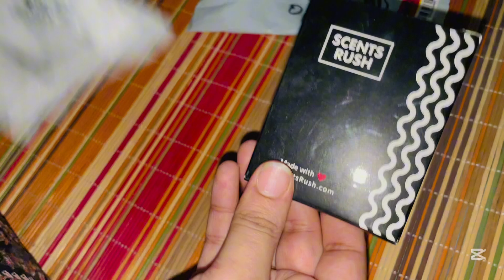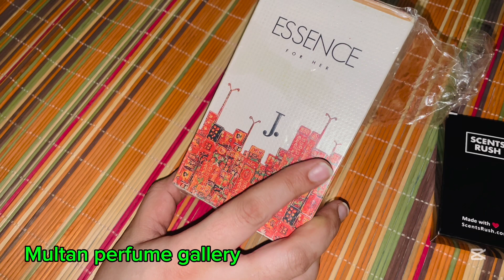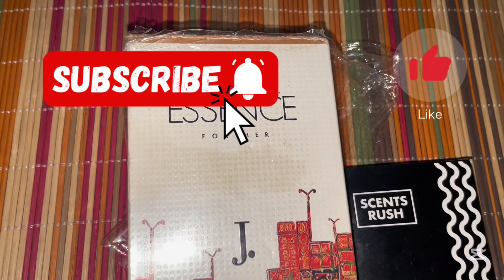Free perfume, ￼ leftover perfume 💯original perfume video by Anum Ammar 🥰￼￼